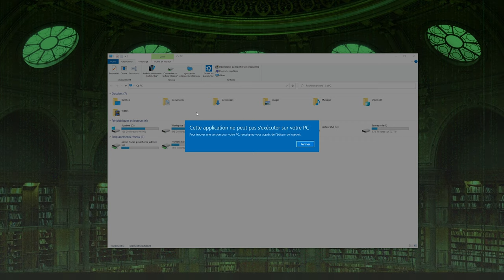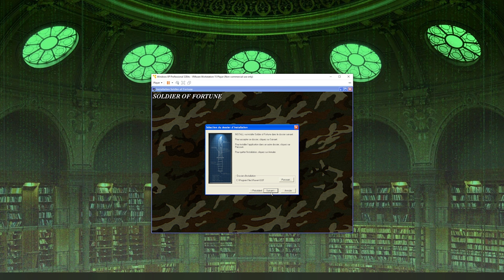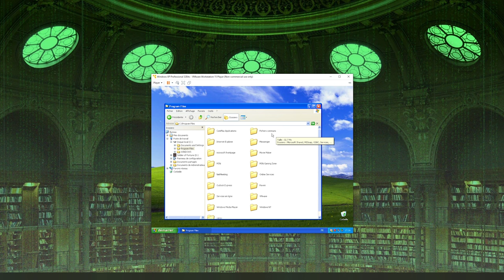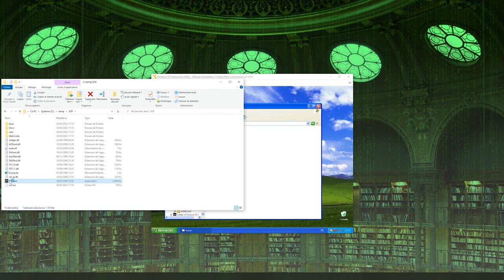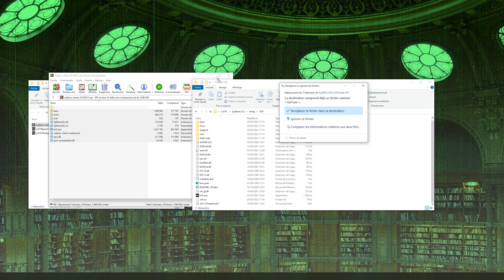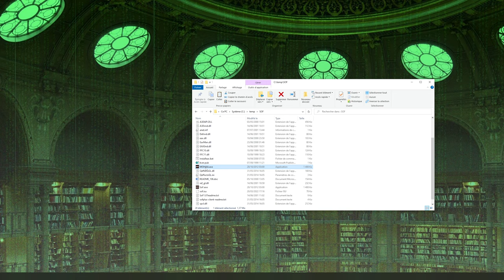Le Défi du Jour : installer Soldier of Fortune sous Windows 10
Un petit peu de violence dans ce monde de ... violence ?

Aujourd'hui, je vous propose dans ce nouvel épisode du Défi du Jour la marche à suivre pour faire fonctionner Soldier of Fortune sur un PC moderne !

📚 Si vous voulez jeter un œil à ma collection, c'est ici que ça se passe

🦆 Mon Twitter, si vous avez un jeu que vous aimeriez voir testé

📰 Ma page Facebook (une preview de la vidéo du lendemain tous les jours !)

🗣 Et si vous voulez parler entre passionnés de rétrogaming, je suis présent sur le Discord de mon pote Wingman